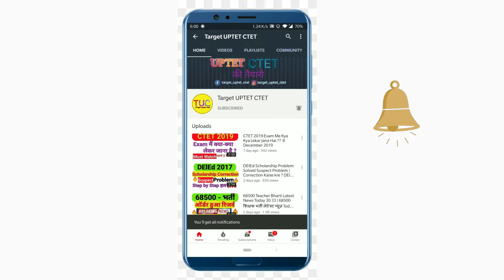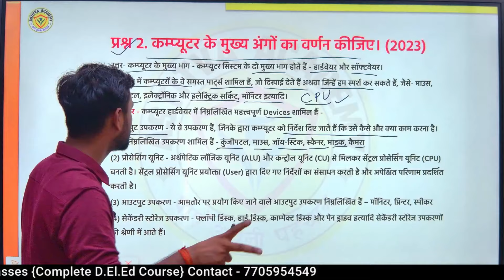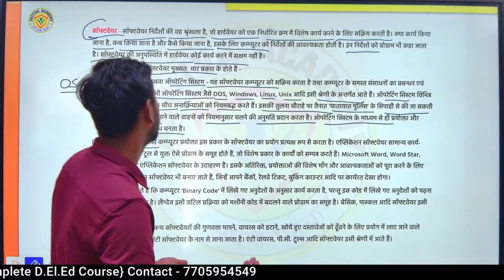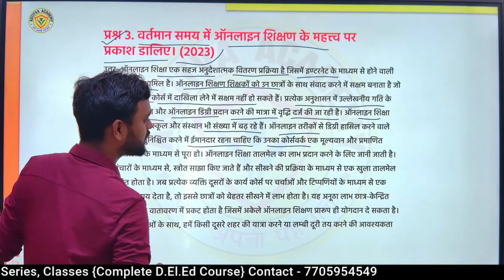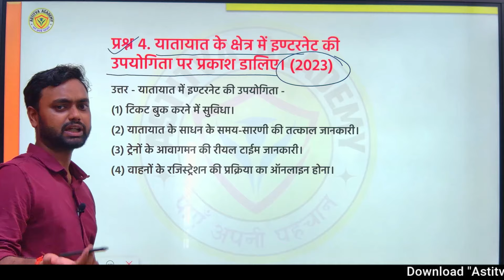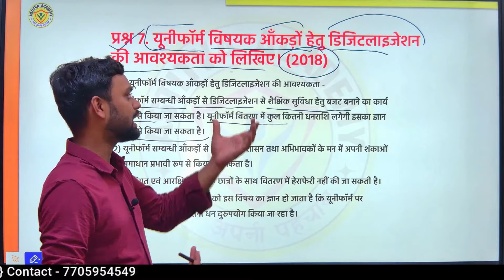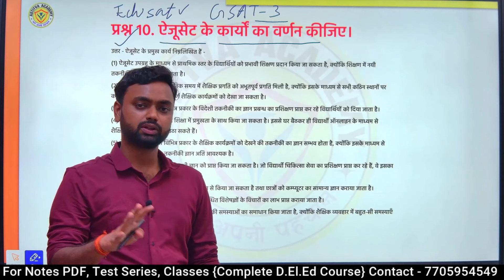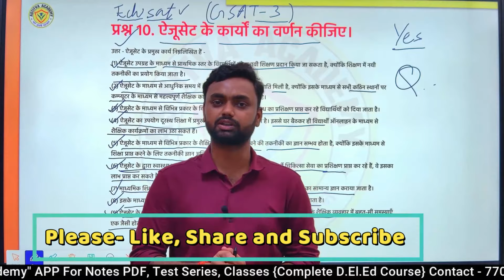DELED 3rd Semester Computer Rajan Series Short Answer Part-1 डीएलएड तृतीय सेमेस्टर कम्प्यूटर